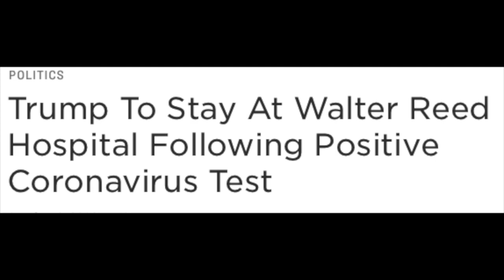Trump Hospitalized at Walter Reed Hospital (New Details)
Donald Trump has been hospitalized at Walter Reed for Coronavirus. He is experiencing a fever, fatigue, and has taken an experimental anti-body cocktail. Why would Trump be checked into Walter Reed the very next day after his Covid test results?